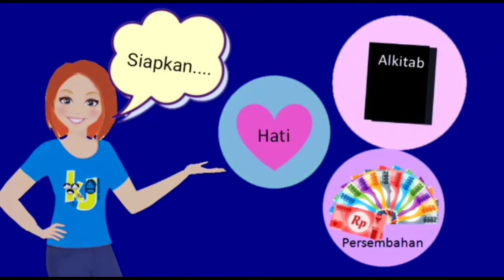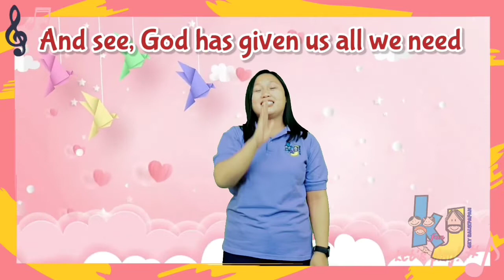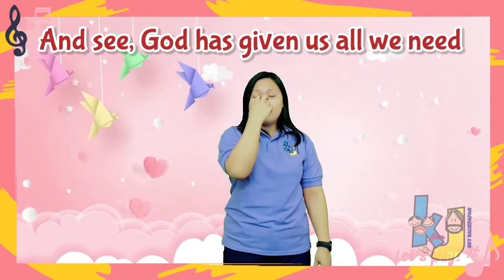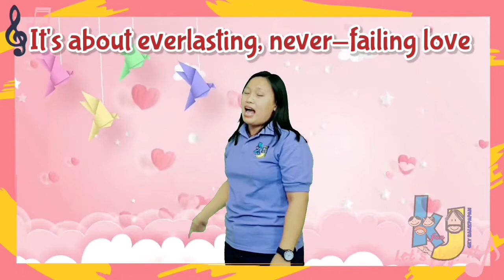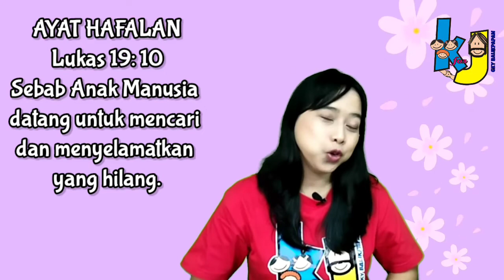KA - Kelas Batita Balita - Come and See - (Minggu, 16 Januari 2022)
Kebaktian Anak
Kelas Batita Balita - Minggu, 16 Januari 2022
Pembicara : Ls. Yosi